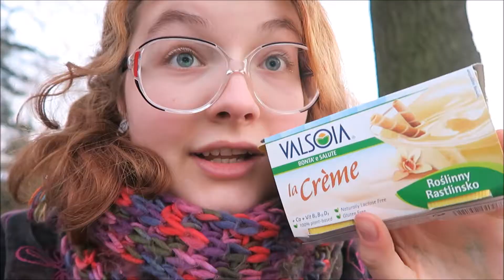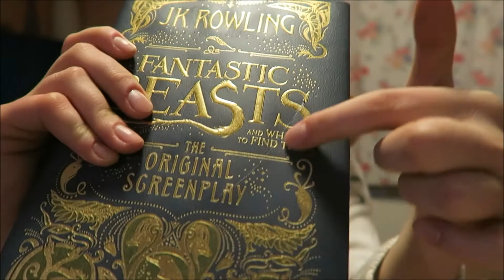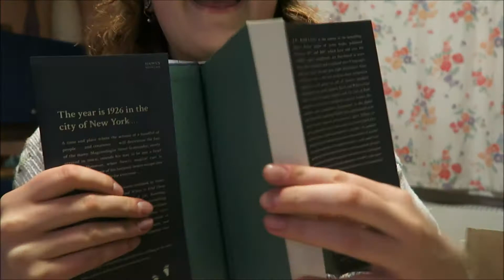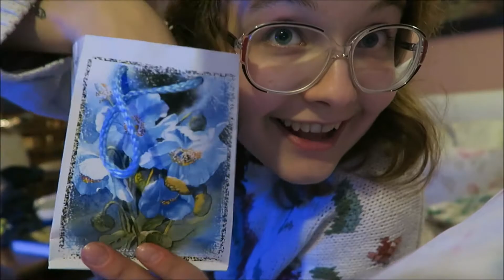I GOT A JOB! | vlog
I love snow, I found a job, I got some fabulous Secret Santa gifts ❤